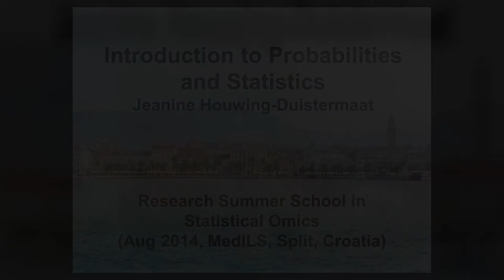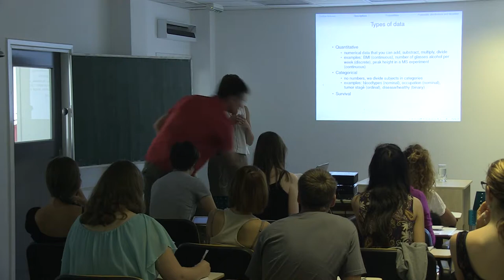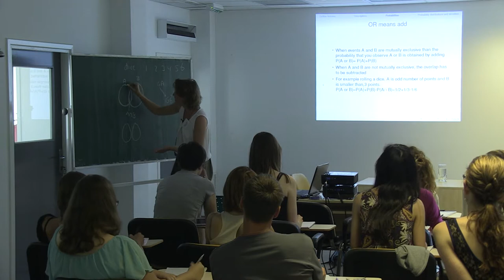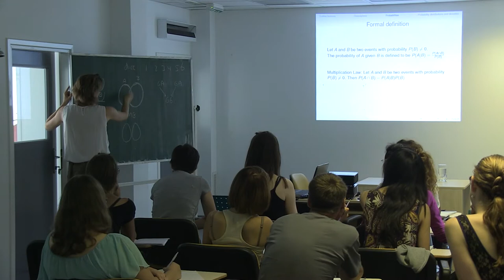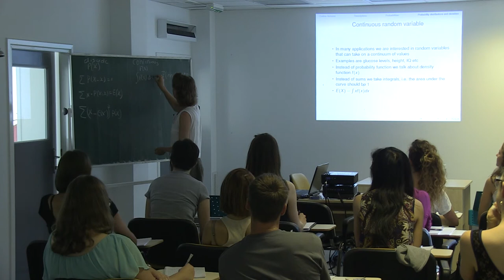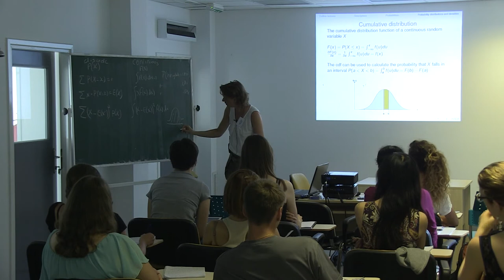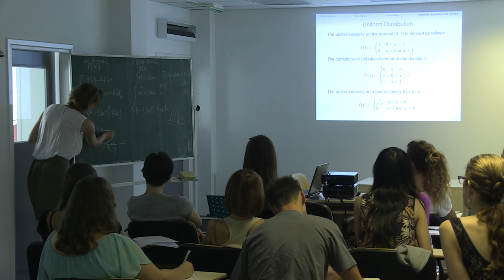06 - Lecture: Introduction to Probabilities and Statistics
Lecture by Dr. Jeanine Houwing - Duistermaat, given at the first Research Summer School in Statistical Omics, Aug. 2014 in Split, Croatia.